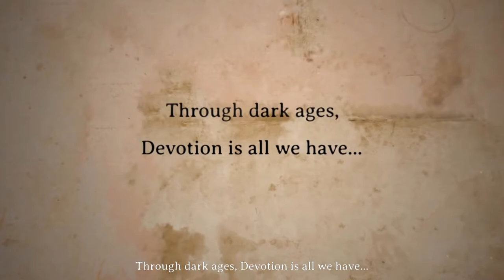CHIAPA!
Dark Devotion is also known as Chiapa! - probably not. At least that's what I understood from the battle scream of our main character.